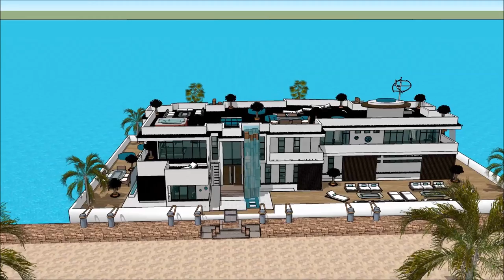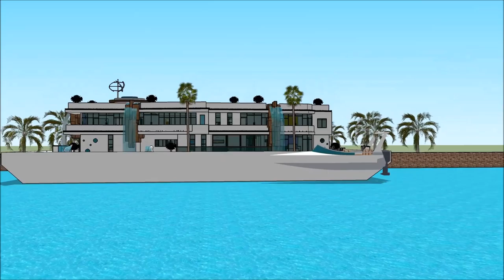ঘর স্কেচআপ ঘর প্রকল্প স্থাপত্য ভাসমান ঘর ভাসমান ভিলা নৌকা ঘর বাসযোগ্য বজরা আমস্টারডাম বিলাসিতা f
The floating house villa houseboatzania launching an innovative high-end luxury yacht floating house villa mansion home design potentially as a display of exhibition of the ঘর স্কেচআপ  ঘর প্রকল্প স্থাপত্য ভাসমান ঘর  ভাসমান ভিলা নৌকা ঘর বাসযোগ্য বজরা আমস্টারডাম বিলাসিতা   f.

The collection of the Floating house villa houseboatzania concept of ঘর স্কেচআপ  ঘর প্রকল্প স্থাপত্য ভাসমান ঘর  ভাসমান ভিলা নৌকা ঘর বাসযোগ্য বজরা আমস্টারডাম বিলাসিতা   f consists of high luxury and architectural art pieces in minimalism combined with living on the waterfront of the harbour.

The floating house villa mansion yacht design has the basis to sustain living with high standards and contemporary structural design - ঘর স্কেচআপ  ঘর প্রকল্প স্থাপত্য ভাসমান ঘর  ভাসমান ভিলা নৌকা ঘর বাসযোগ্য বজরা আমস্টারডাম বিলাসিতা   f with numerous of prospects for excessive living and celebrating the desire of life worldwide: